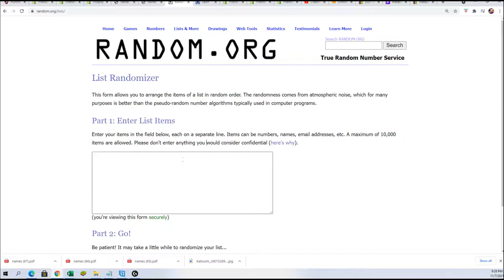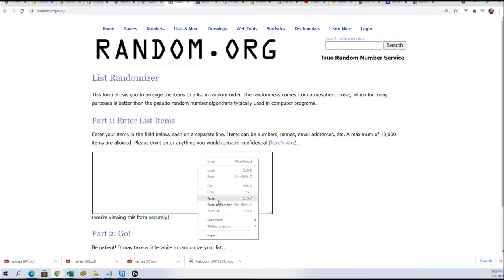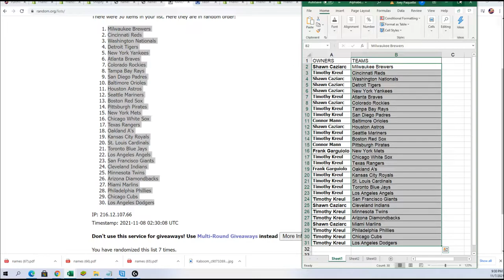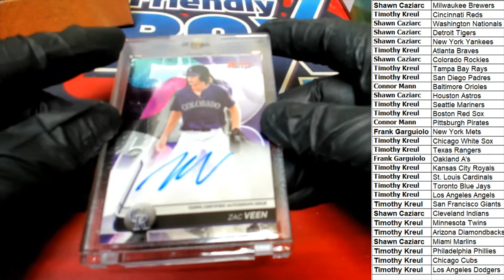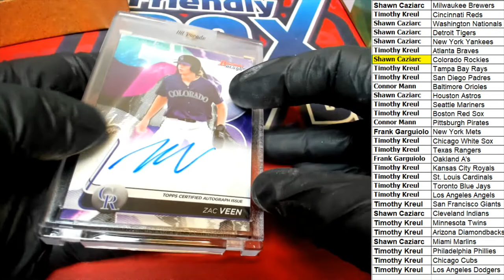2021 Hit Parade Baseball Limited Edition Series 43 BOX ID 21SER35HPLMTD133